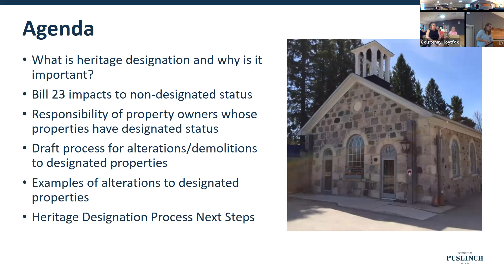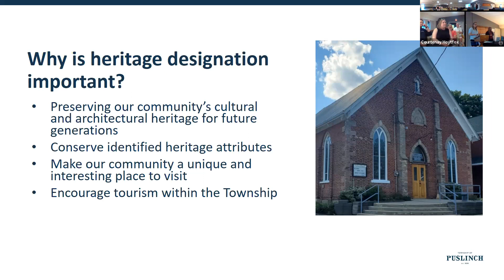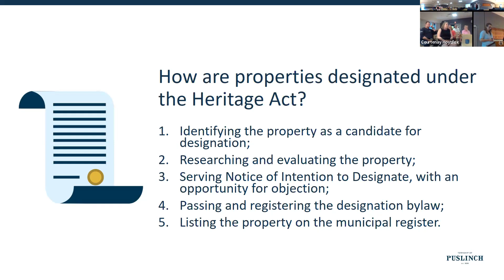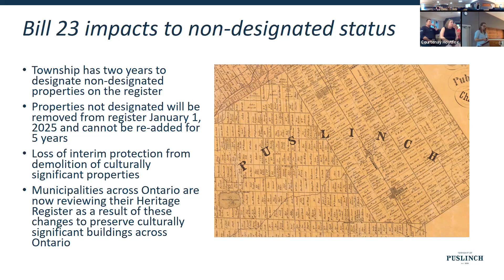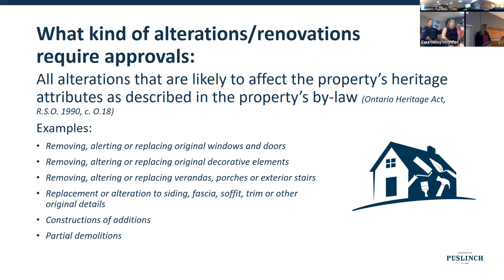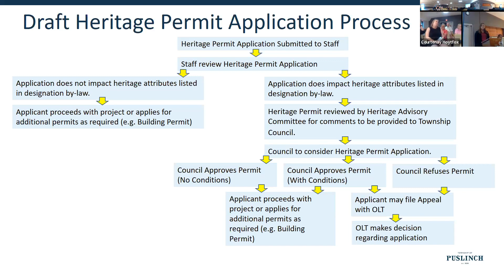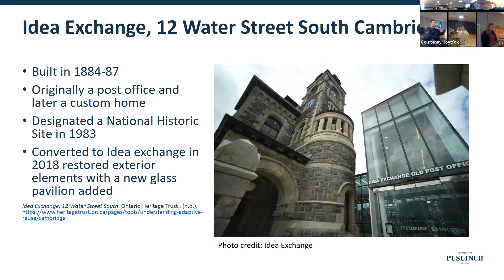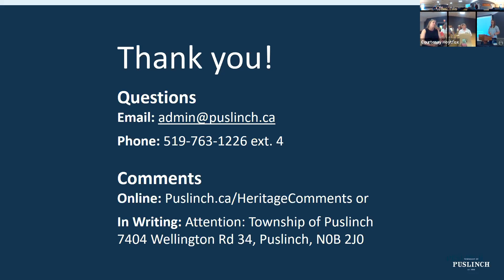May 31, 2023 Heritage Designation Open House